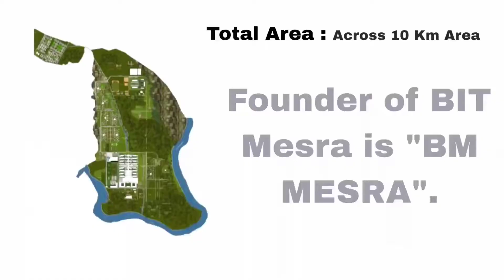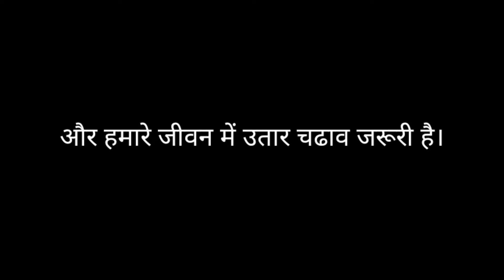Main Thoda Presan Hu Isliye Vlog Late Aa Rhi Hai || BIT Mesra Ranchi || Sandeep sanu15 .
Hello Guys today in this video we have explained the whole 1 month of our life. You will see in this video what changes came in my life in 1 month and you will also see what I have explored in so many days. In this video, I have also given some information about BIT Mesra of Ranchi, so watch the video till the end and if you like it, then definitely do like, comment and share with your friends and family.

✓  I'M WAITING FOR YOUR SUPPORT .